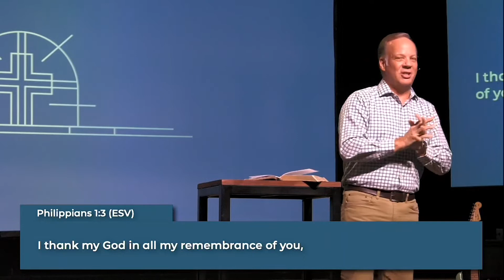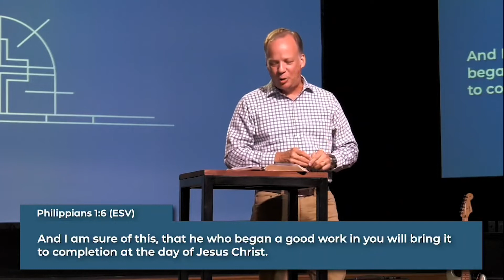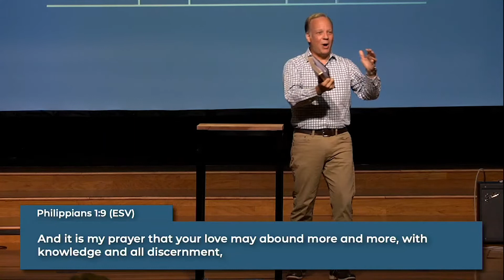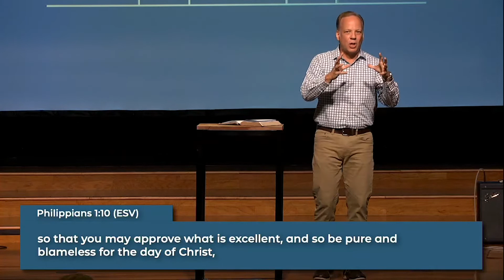Grateful and Prayerful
Series: The Call of God
Message: Grateful and Prayerful
Philippians 1:3-11
Ricky Powell, Lead Pastor